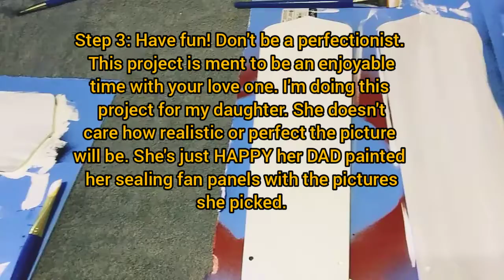How to paint your ceiling fan panels. Easy and fast.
This was a project my daughter wanted.
And I enjoyed doing. I will do another video
soon with more complex art and detail DIY.